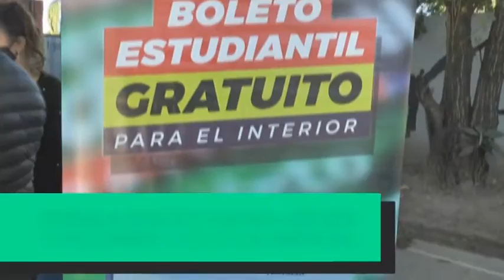B R S Mi Ciudad 11 07 21